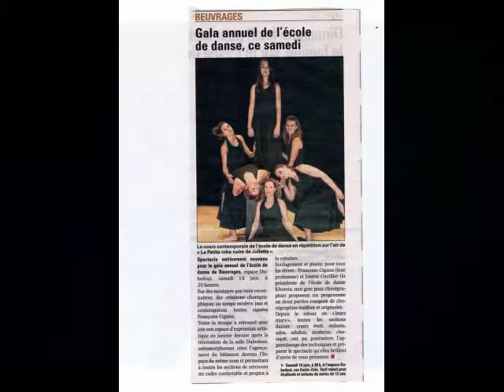Françoise CIGANA choregraphies 2014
Photos: Nobbie Amano
Montage: Alexandre Martinache
Ecole de danse Khoreia
Françoise Cigana :professeur de  danse contemporaine
Gala de danse Beuvrages 2014